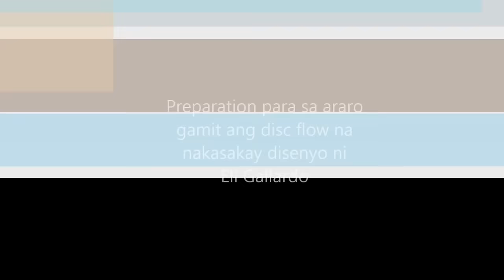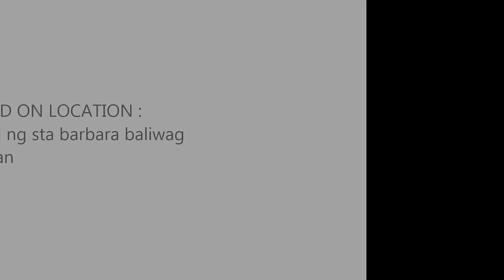JULY 23,2014 ,Baliwagenyo Ingenuity,Pagulong Hand Tractor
Sta Barbara Baliwag Bulacan ,Philippines An Actual Demonstration of a new Tools in Tilling(Plowing)the field,Follow up video on Sir Froilan De Guzman Invention the "Pagulong"one Hand hand tractor Implements to crushed the soil after plowing,and the modification of Sir Eli Gallardo,and the invention of Sir Eli In Plowing The field together with the "Pangdukit" The first step in plowing the field.He Calls the Modification Three in one Which includes the Pagulong ,The Suyod and the Paleta.Credits to Sir Froilan de Guzman,Eli Gallardo,Jaime Sales,Chairman Cezar Basco Chico(Sta Barbara), Chairman Ariel Cabingao (Tarcan }John Brent Gonzales